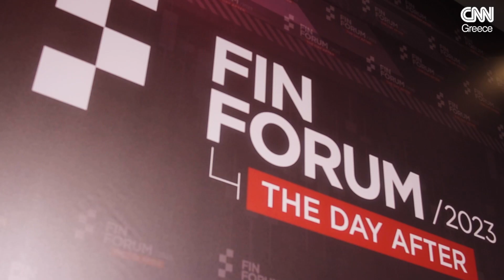Με απόλυτη επιτυχία διεξήχθη το Fin Forum 2023 | CNN Greece